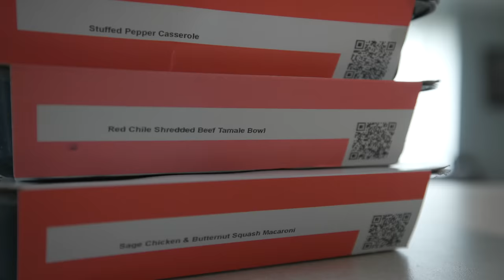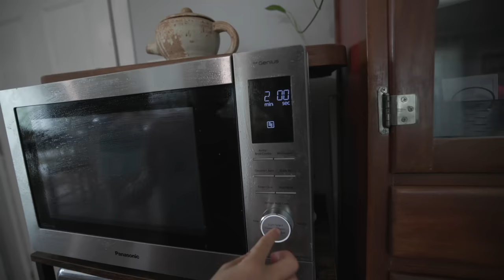THIS is why we need a Rooster Flock